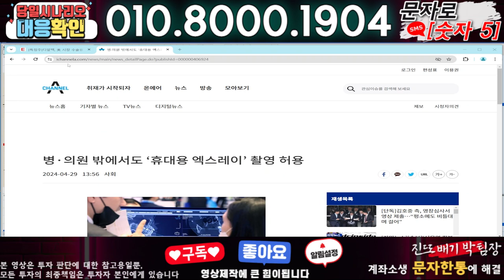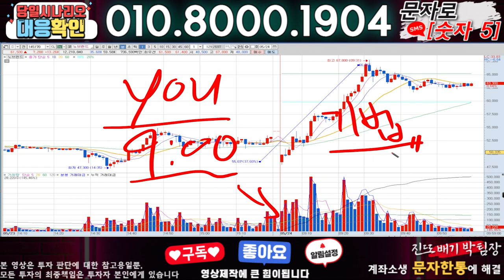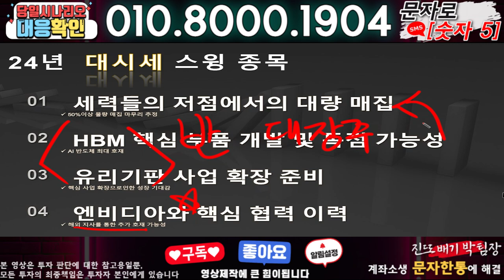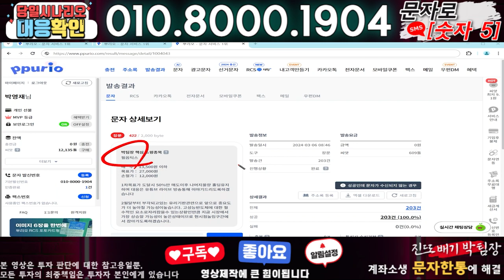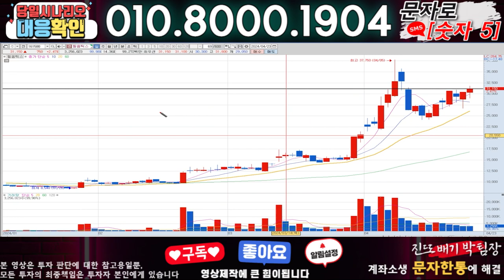디알텍 ) 3분전 기습속보-공식입장발표!! 무슨일인가?